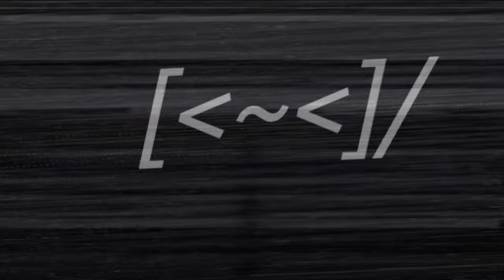Bad Apple!! but it's an Omegle Middle Man Inception Hack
Testing out this Two Chroma Key method to use two omegle calls facing together but with 6 scenes acting as layers to make this Silhouette effect possible Entirely in real time in OBS Studio.

The Very First of its kind Omegle Middleman Silhouette Interception Effect